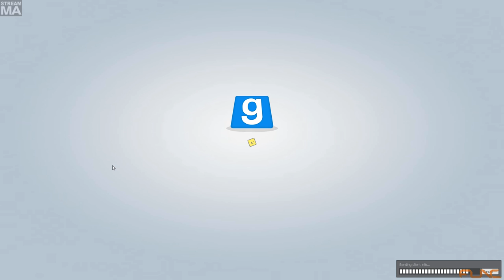Late Night with Cry and Russ [04/04/15] [P8]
Garry's Mod - Trouble in Terrorist Town